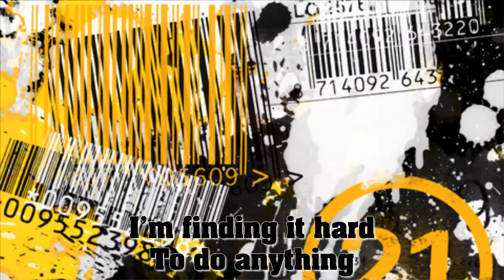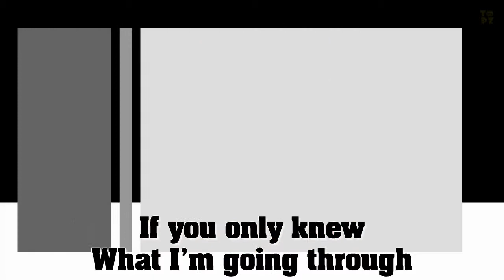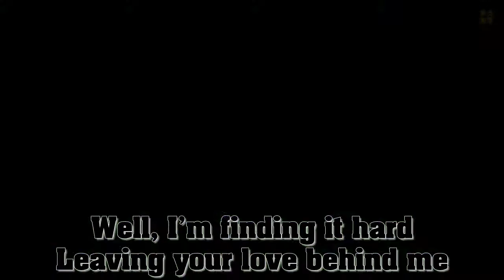Cant Smile Without You by Barry Manilow